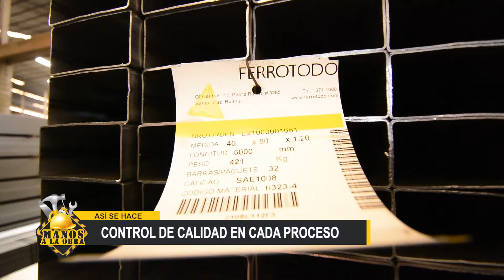ASI SE HACE LOS TUBOS DE ACERO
TE MOSTRAMOS COMO SE HACEN LOS TUBOS DE ACERO.
MANOS A LA OBRA EN FERROTODO.